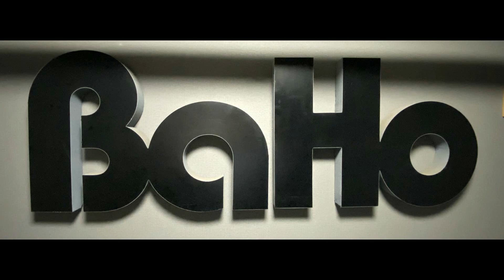女ひとり 渕根あきらカバー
アローナイツ木下あきらさんの曲です。